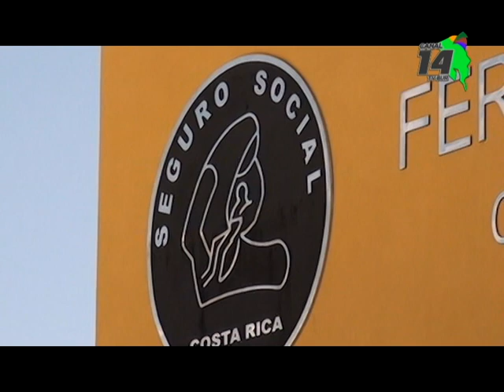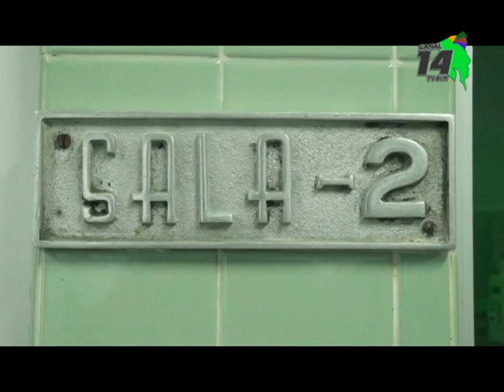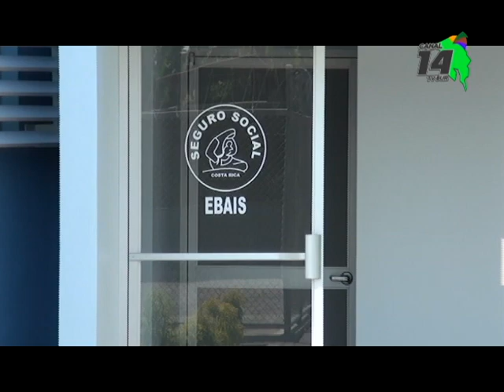Diputada María Vita Monge confirma que el Hospital Escalante Pradilla recibirá más anestesiólogos